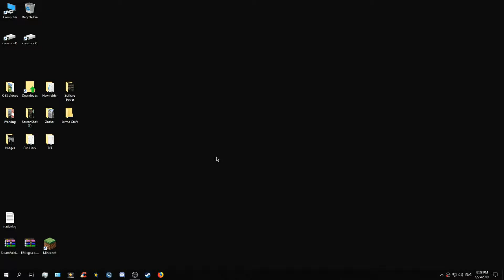Jerma Craft Fiction to Reality (Jerma Green Screen)